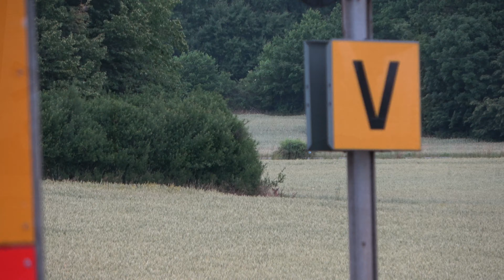Tåg i solnedgång kring Mörrum | Trains during sunset in Mörrum, Sweden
Filmat i Mörrum och Vekerum, utmed Blekinge kustbana, under sommaren (juni, juli, augusti) 2023. Klippen är filmade under kväll och solnedgång.

Videon innehåller tågen X61, X32K, X31K, ET, Rc6, lok 243 och lok 187. Tågen körde som Öresundståg, Pågatåg, Infranord mättåg, CFL Godståg och Hector Rail godståg.

Filmed in Mörrum and Vekerum, along “Blekinge Kustbana” (Blekinge Coastal line), during the summer (June, July, August) of 2023. The clips are filmed during evening and sunset.

The video contains the trains X61, X32K, X31K, ET, Rc6, engine 243 and engine 187. The trains were in service as Øresundståg, Pågatåg, Infranord mättåg, CFL freight train and Hector Rail freight train.

Tåg i videon / Trains in video:
0:12 Skåne X31K 4(3-7)90
0:32 DSB ET 4(3-7)38
0:59 Natur / Nature
1:11 Skåne X31K 4(3-7)25
1:42 Natur / Nature
1:47 DSB ET 4(3-7)18
2:13 Skåne X31K 4(3-7)32
2:25 DSB ET 4(3-7)05
3:01 Skåne X61
3:18 ABTR X31K 4(4-8)07
3:44 Skåne X31K 4(3-7)33
4:25 Skåne X31K 4(3-7)24
4:58 DSB ET 4(3-7)41
5:47 DSB ET 4(3-7)14
6:02 Solnedgång, natur / Sunset, nature
6:27 Järnvägsövergång / Railway crossing
6:47 DSB ET 4(3-7)21
7:10 Solnedgång, natur / Sunset, nature
7:55 ABTR X31K 4(3-7)86
8:23 HCTOR 243 114
9:46 Järnvägsövergång / Railway crossing
10:01 BLETR X32K 4(3-7)43
10:44 HCTOR 243 114
11:53 Järnvägsövergång / Railway crossing
12:04 DSB ET 4(3-7)12
13:27 Rådjur / Deer
15:13 Järnvägsövergång / Railway crossing
15:31 ABTR X31K 4(3-7)85
16:02 DSB ET 4(3-7)17
16:31 DSB ET 4(3-7)38
17:10 DSB ET 4(3-7)13
17:33 Skåne X31K 4(3-7)74
18:08 HLT X31K 4(3-7)65
18:18 Skåne X31K 4(3-7)69
18:54 Skåne X31K 4(3-7)22
19:25 Rpool 187 407
19:56 Skåne X31K 4(3-7)50
20:17 DSB ET 4(3-7)17
22:12 DSB ET 4(3-7)36
22:38 Solnedgång, natur / Sunset, nature
22:43 Järnvägsövergång / Railway crossing
22:59 BLETR X32K 4(3-7)47
23:33 Solnedgång, natur / Sunset, nature
23:40 HCTOR 243 112
24:51 DSB ET 4(3-7)05
25:02 Solnedgång, natur / Sunset, nature
25:17 DSB ET 4(3-7)05
25:40 DSB ET 4(3-7)20
26:26 Järnvägsövergång / Railway crossing
26:37 HCTOR 243 112
27:48 Skåne X32K 4(3-7)48
28:17 DSB ET 4(3-7)39
28:53 SJ Rc6 1345
29:19 Skåne X31K 4(3-7)25
29:35 BLETR X32K 4(3-7)49
29:49 Hästar / Horses
30:18 Solnedgång / Sunset
30:51 Järnvägsövergång / Railway crossing
31:05 DSB ET 4(3-7)35
31:23 Järnvägsövergång / Railway crossing
31:35 Solnedgång / Sunset